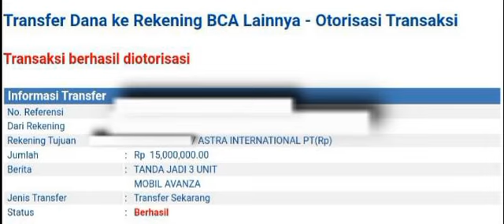All New Avanza sudah di pesan 3 Unit Sekaligus ✍️ |Pesan Toyota Hanya di Toyota Bali 081 337 590 614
All New Avanza sudah di pesan 3 Unit Sekaligus ✍️

DAPATKAN PROGRAM MENARIK DARI TOYOTA BALI 🔥

Kredit tanpa bunga 1th
Kredit bunga super rendah sampai 5th
Bonus asuransi all risk 1 th
Bonus accesoris
Stock paling lengkap

Informasi selengkapnya
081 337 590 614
Toyota Bali

Note:
.Menerima tukar tambah mobil lama segala merk

Bantu sebarkan informasi ini ke teman2 yang cari mobil
Terima kasih 😊🙏